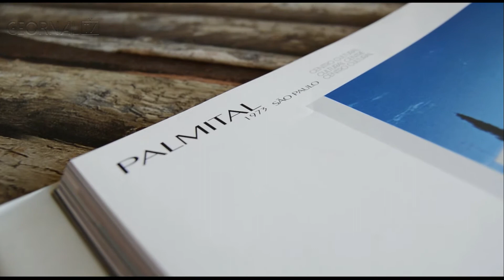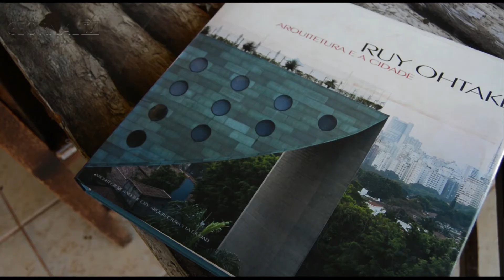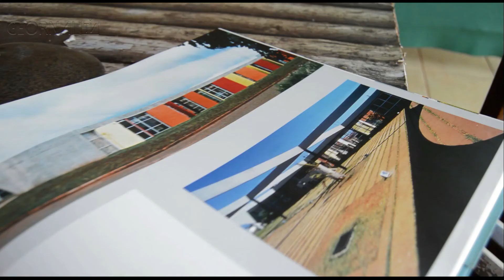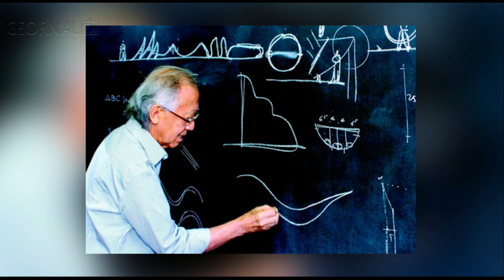70 GEORNAL – CENTRO CULTURAL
Na série CENTENÁRIO DE PALMITAL, O  GEORNAL o nosso tema é sobre o CENTRO CULTURAL, uma obra de Rui Otake, um dos arquitetos brasileiros mais influente da segunda metade do século XX